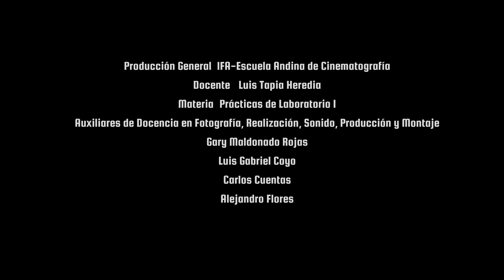LUCHA DIARIA | Cortometraje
"Sumérgete en el conmovedor mundo de 'Lucha Diaria', un cortometraje de drama que narra la historia de Carmen, una madre luchadora que enfrenta desafíos económicos mientras protege y brinda lo mejor para sus hijos. Acompaña a Carmen en su valiente búsqueda de estabilidad familiar a través de situaciones difíciles y momentos de amor incondicional. Explorando temas de determinación y felicidad en la adversidad, 'Lucha Diaria' captura la esencia de la fortaleza maternal. ¡Únete a esta emotiva travesía y descubre cómo el amor puede superar cualquier obstáculo! Drama Familia AmorIncondicional SuperaciónPersonal Cortometraje"